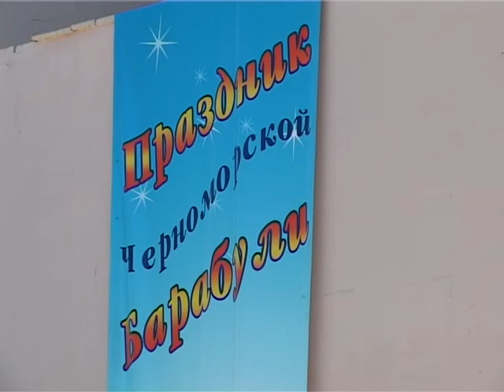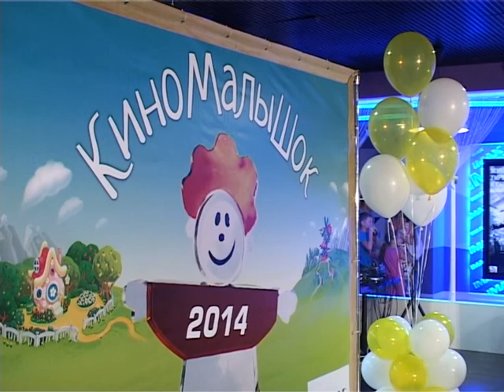Новости "Анапа Регион" от 16 июня 2014 года